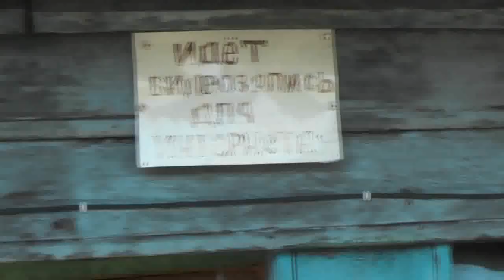Быт. 8:11... выпустил голубя, и он уже не возвратился к нему. 22.04.2017